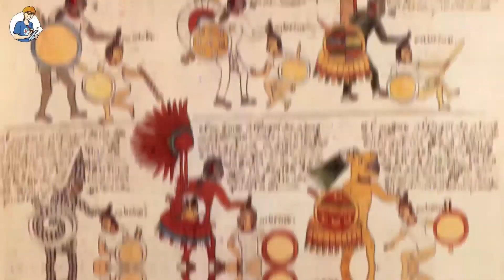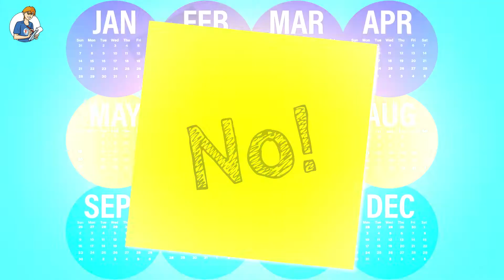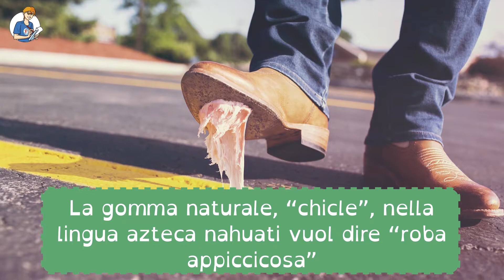5 cose che non sai sugli Aztechi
Indovinate da dove viene il nome “Messico”? Quando è finito il periodo azteco? E come era composto il loro calendario? Scopriamo insieme queste e altre curiosità sulla popolazione precolombiana